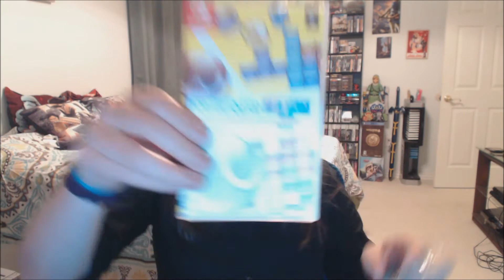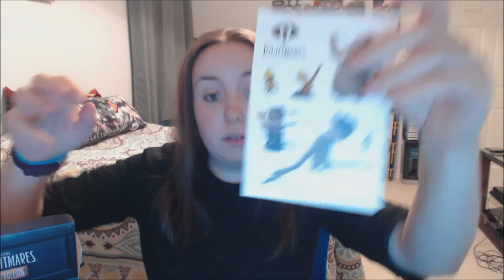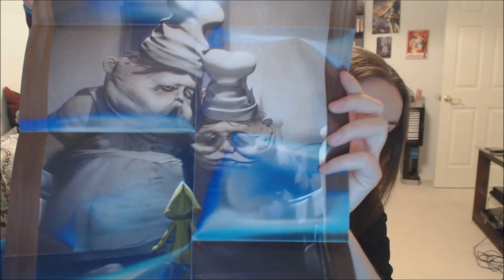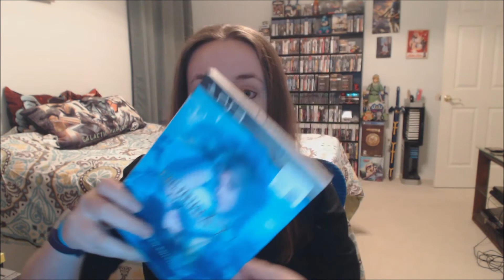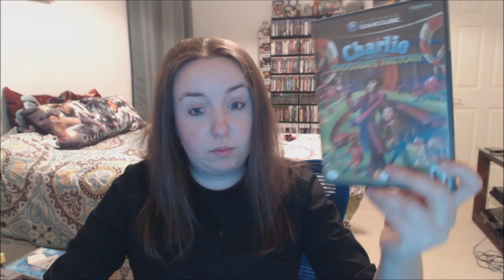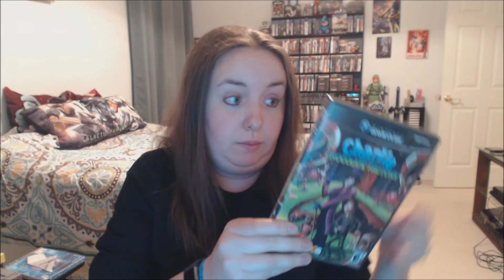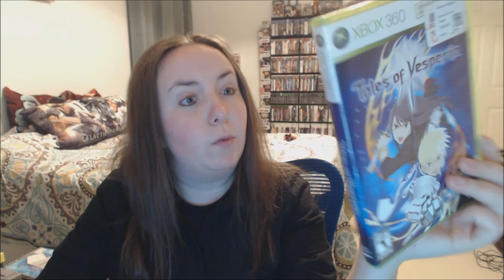Pickups #39 Nintendo Switch!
Here's all of my video game related pickups from over the past few weeks.